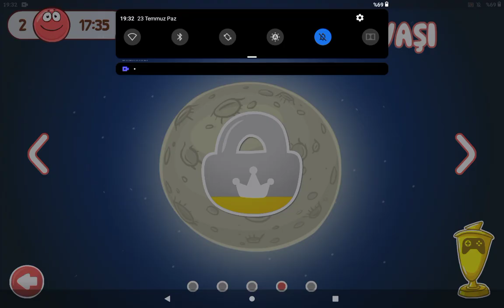I passed the 15th boss chapter in red ball 4 game, it was very difficult and scary at the end